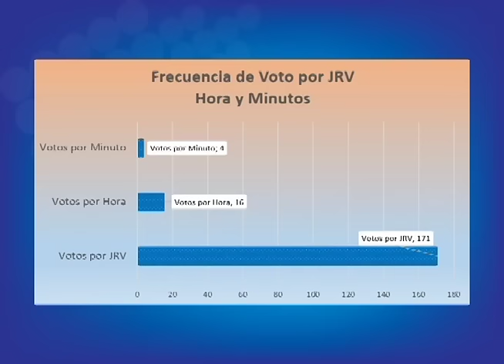José Antonio Peraza analiza el nivel de participación en las votaciones del 6 de noviembre